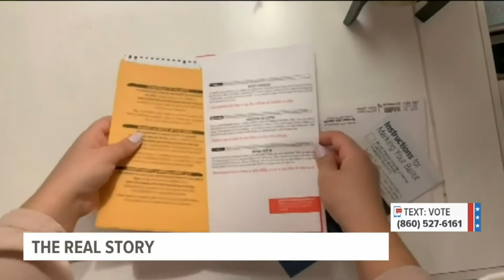The Real Story: Secretary of the State Denise Merrill